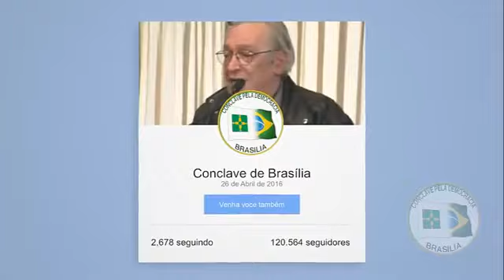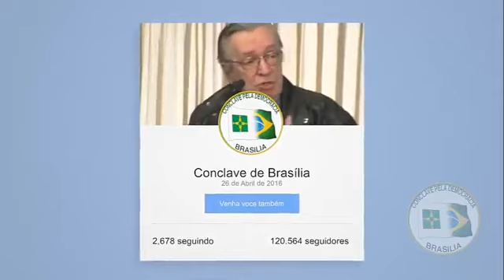PROF OLAVO DE CARVALHO E BOLSONARO / CONCLAVE DE BRASÍLIA